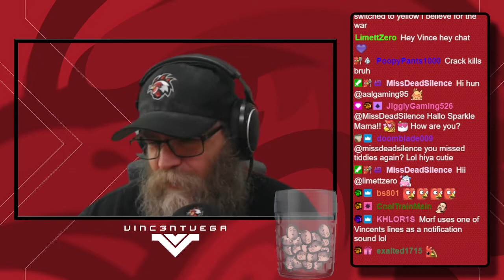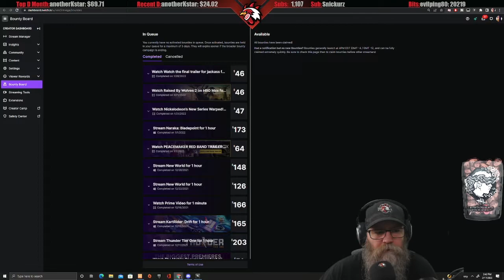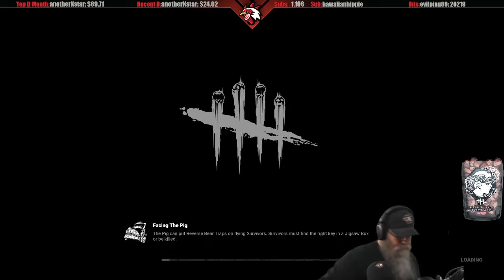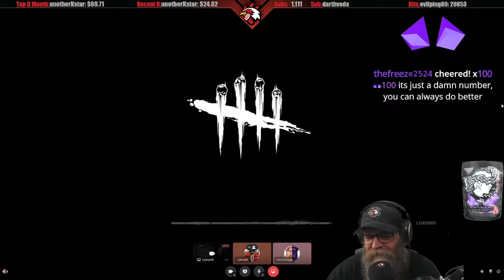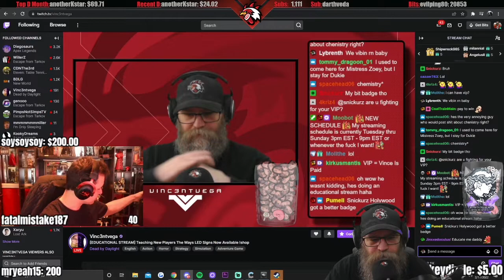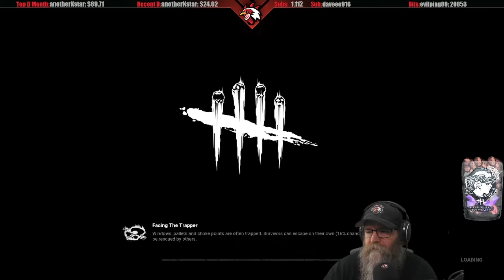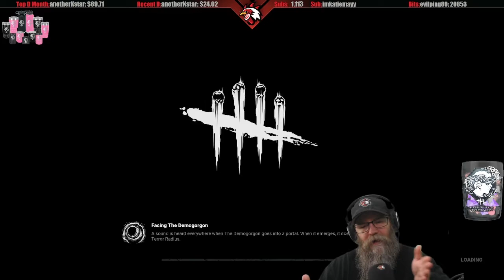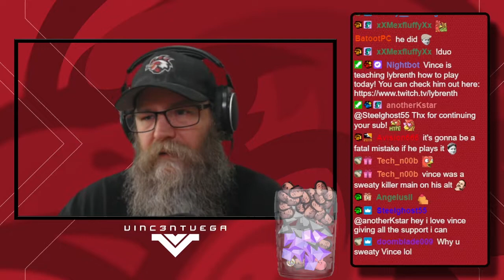Dead By Daylight Educational Stream 2-17-2022 Twitch VOD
Relive the live streams here. Dead By Daylight, Apex Legends, Valheim, and many other games.

We highlighted this Dead by Daylight video from gameplay that aired on-stream.

Interested in vinc3ntvega merchandise? You can now shop via the vinc3ntvega store at Teespring